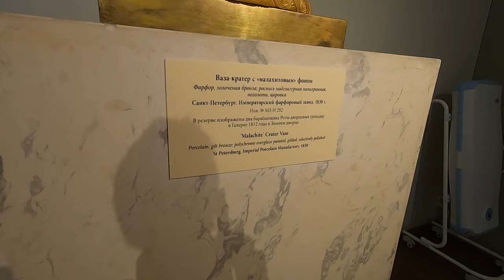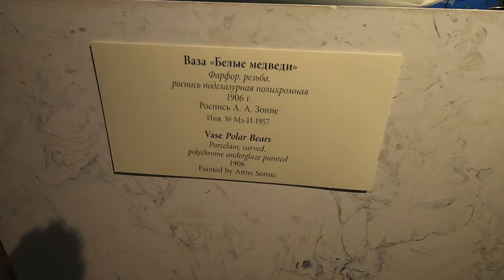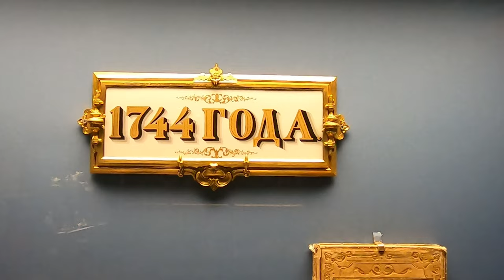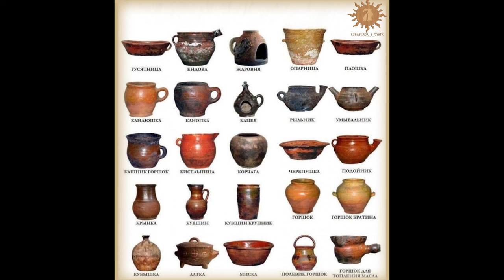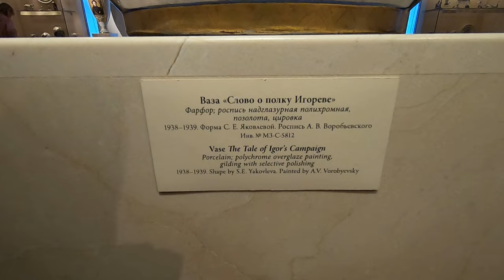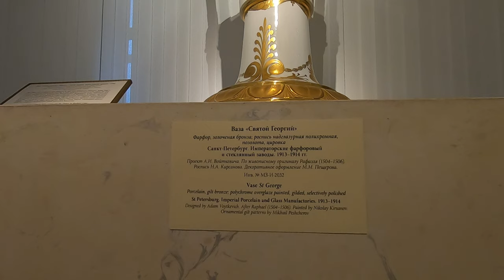ИМПЕРАТОРСКИЙ ФАРФОР: СДЕЛАНО В 1744!